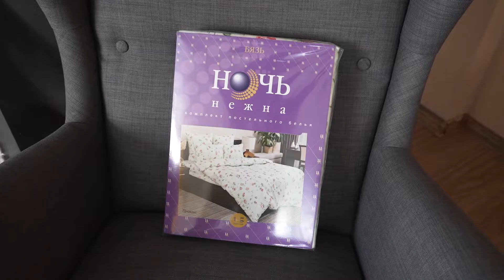КПБ Прованс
Если вы приобретаете что-либо в нашем магазине, не забывайте оставлять отзыв, чтобы мы учли все пожелания наших клиентов и сделали более совершенным наш товар.

Ткань: бязь

Наволочки: 50*70, 70*70